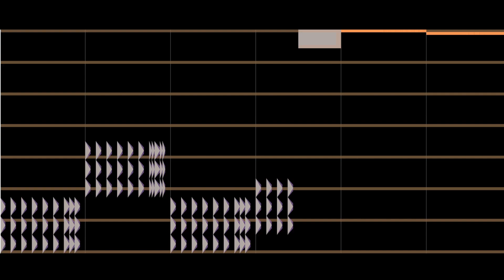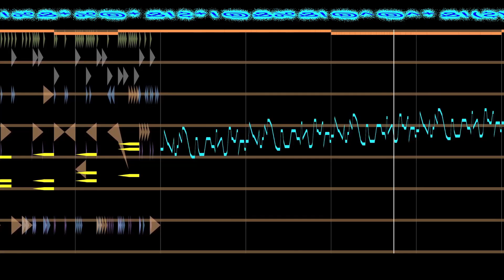Hameleosha - DISTRESS (BeepBox song)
Loud amateur noises to stress and drown out the voices to